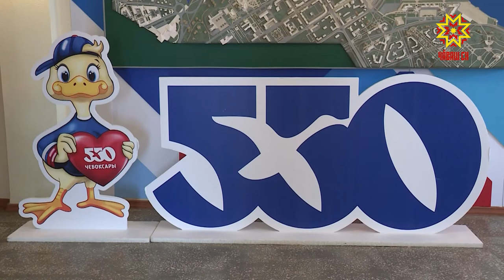Подвели итоги социально-экономического развития Чебоксар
«Город твоих побед». Под таким девизом пройдёт праздничная неделя, посвященная 550-летию столицы республики. Итоги социально-экономического развития Чебоксар подвели на расширенном совещании. Какие приоритеты обозначили перед местными властями? Подробности у Дмитрия Ковалёва.